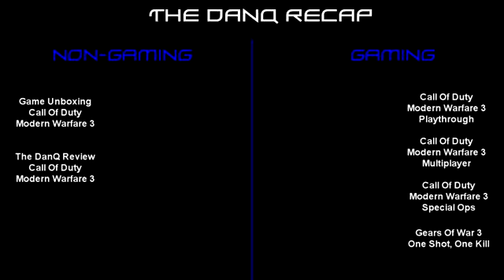The Recap Week Of Nov 7